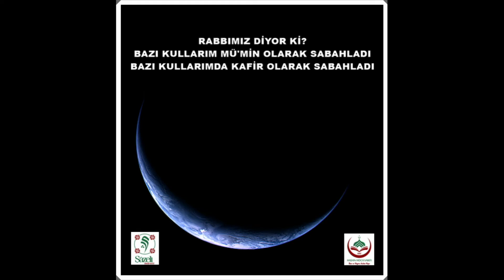BAZILARININ MÜ'MİN BAZILARININ KAFİR OLARAK SABAHLAMASI